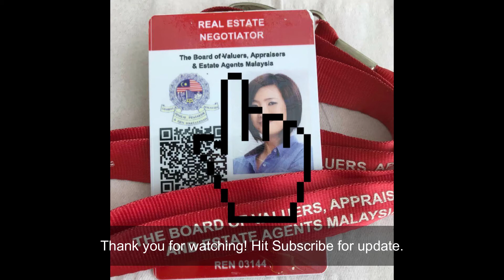Trefoil Setia Alam With Digital Door Studio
🌐Location? trefoil setia alam at setia city
✔ Level? Mid Floor
Ⓢ Facing direction? North, Hill View
🏬Type of property?  Studio
🏠What is included? Basic kitchenette, Lights,Intercom,fire rated Wide main door
🖥Appliances? aircond, Water heater, TV, Fridge
🛌Furniture?  Queen Bed, Sofa,Dining table and chairs,Work Table
🎁 Extra? Digital Door Lock, Remote Control Curtain and Curtain Blind and view of the day

Trefoil located in setia city which is short distance walk to setia alam convention centre and Setia City Mall.
Trefoil is also near to nih setia alam. There are some hotels in setia alam and the newest hotel is under construction. Trefoil Setia Alam is a freehold tenure. For more Setia Alam property house for sale or for rent